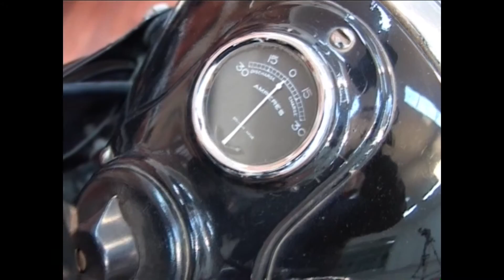l-Istoria tal-Mutur f'Malta - Episode 8 - Late 40s early 50s